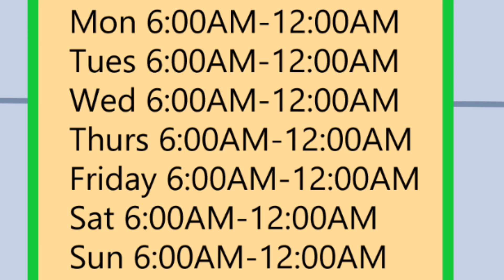A VERY SPECIAL CHRISTMAS SONG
Lyrics:
It’s the most horrible time of the year
The longer store hours
And faking a smile from ear to ear

It’s the most miserable season of all
With people fighting over holiday sales
And starting brawls

There’ll be longer store lines
It’s not so divine
When adults start acting like kids
Your soul will fade faster
But hey if you’re lucky
You’ll be getting holiday pay

You cannot cry
Because your eyes are dry
From all the dread
It’s most horrible time of the year

You cannot cry
It’s most terrible time
Yes, the most miserable time
Oh, the most horrible time